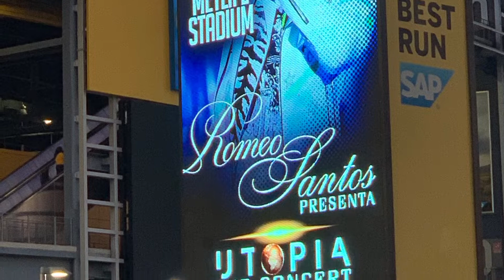Romeo Santos - UT🌎PIA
Best bachata concert ever.